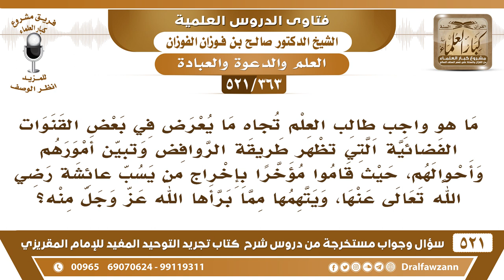[363 -521] ما هو واجب طالب العلم تجاه ما يعرض في بعض القنوات من مشاهد للروافض وهم يسبون عائشة؟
-[363 -521] السؤال: ما هو واجبُ طالب العلم تجاه ما يُعرض في بعض القنوات الفضائية التي تُظهر طريقة الروافض وتُبين أمورهم وأحوالهم، حيثُ قاموا مؤخراً بإخراج من يسب عائشة رضي الله تعالى عنها، ويتهمها مما برأها الله عز وجل منه؟
الجواب: على كل حال: الإنسان في عافية، فإذا تجنَّب هذه الأشياء فهو خيرٌ له، لأنها تشوش عليه، وربما يدخل في نفسه شيء من الشكوك والأوهام، فيجتنب هذه الأشياء وهو في عافية والحمد لله.
للاشتراك في قناة الشيخ صالح الفوزان

للاستفسار والإقتراحات والدعم
رئيس الفريق
لمشروع كبار العلماء